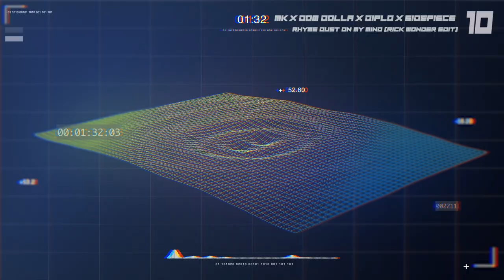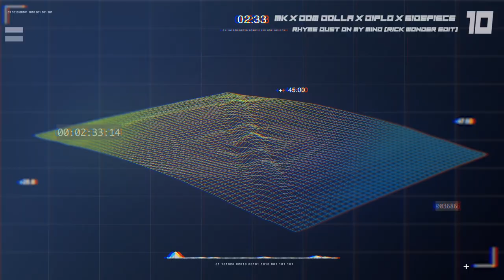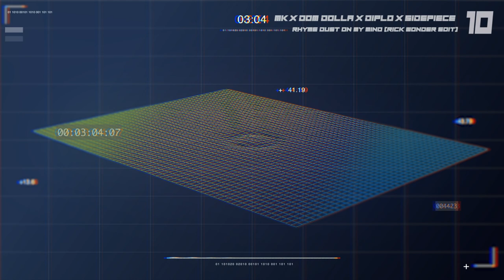MK & Dom Dolla x Diplo & Sidepiece - Rhyme Dust On My Mind (Rick Wonder Edit) (Visualiser)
CLUB. 10PM Presents:

MK & Dom Dolla x Diplo & Sidepiece - Rhyme Dust On My Mind (Rick Wonder Edit)

Support -  @RickWondertv

Support - CLUB. 10PM

⚡️🔟  CLUB. 10PM - Here for the Playmakers 🔟⚡️